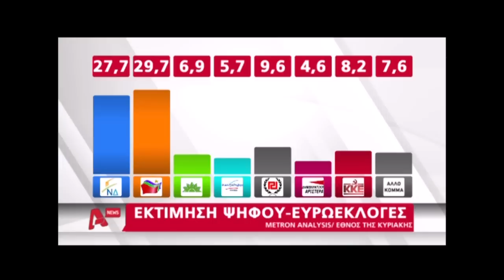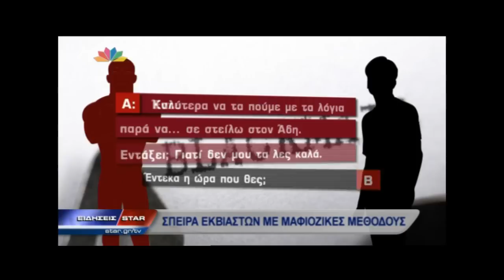newsIT.gr Τα καλύτερα των δελτίων